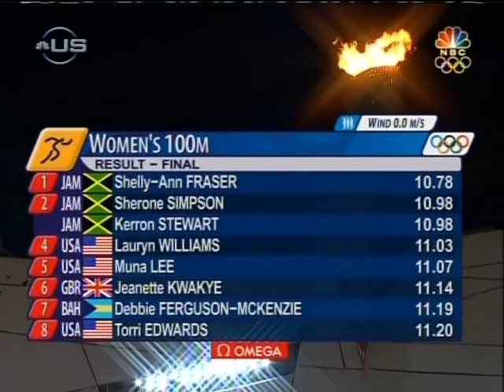2008 Olympics Women's 100m Final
August 2008
Beijing